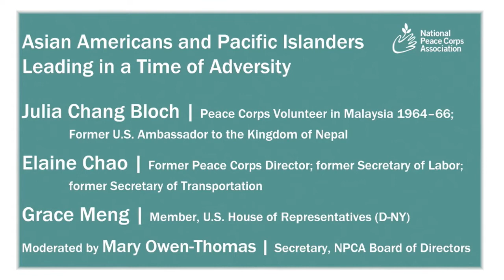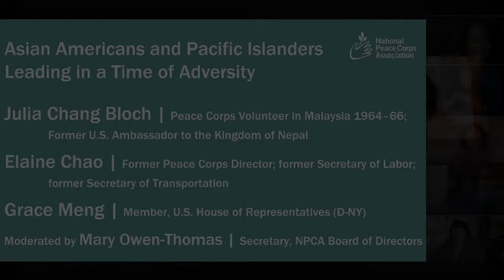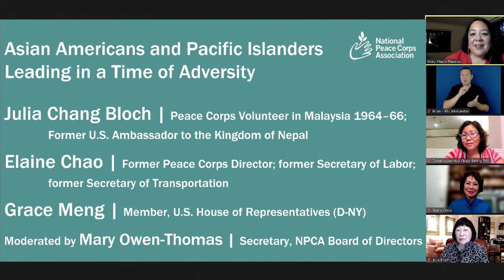Keynote Discussion: Asian Americans and Pacific Islanders Leading in a Time of Adversity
Asian Americans and Pacific Islanders (AAPI) are currently the
fastest-growing racial or ethnic group in the U.S., but the story
of the U.S. AAPI population dates back decades—and is often
overlooked. Hear the unique perspectives of AAPI-identifying
RPCVs and officials as they discuss Peace Corps experiences,
the importance of AAPI representation in American diplomacy

Speakers:
Ambassador Julia Chang Bloch | Former U.S. Ambassador
to the Kingdom of Nepal; Peace Corps Volunteer in Malaysia,
1964–66
Secretary Elaine Chao | Director of the Peace Corps 1991–92;
former Secretary of Labor; former Secretary of Transportation
Rep. Grace Meng | Member, U.S. House of Representatives
Mary Owen-Thomas | NPCA Board Secretary; Moderator